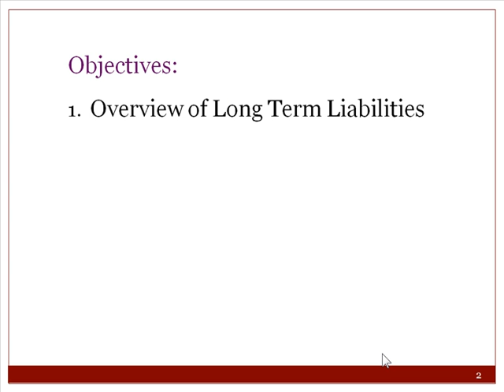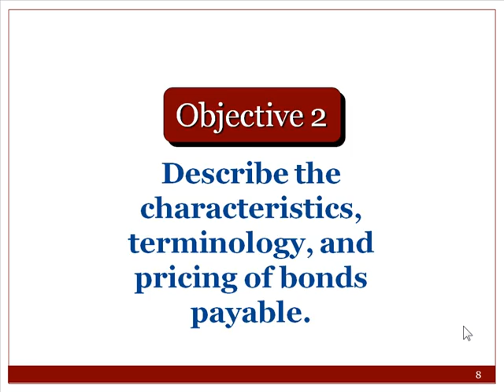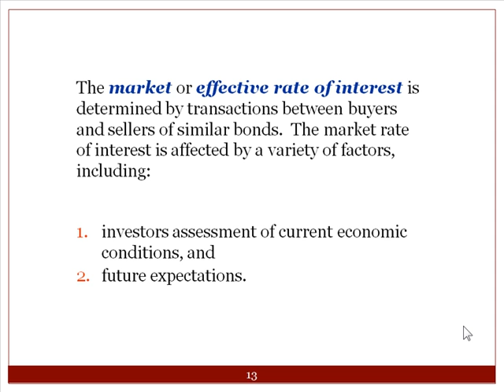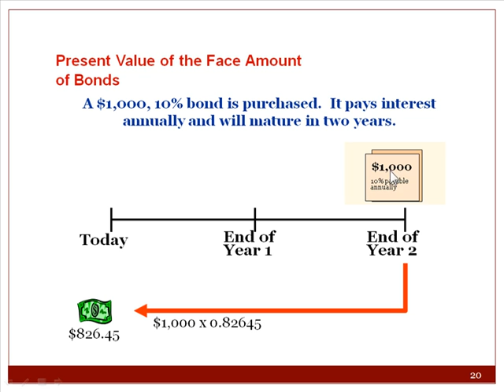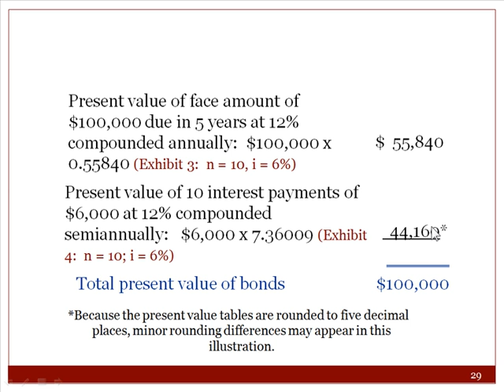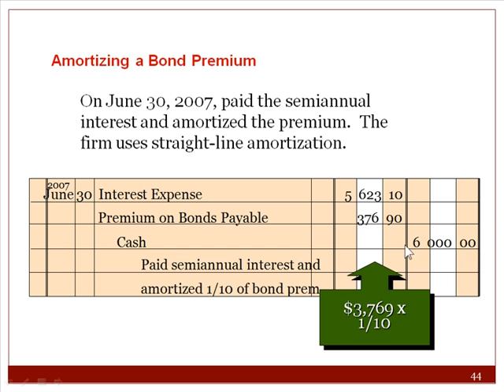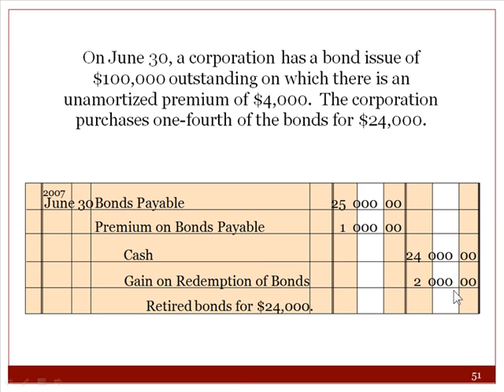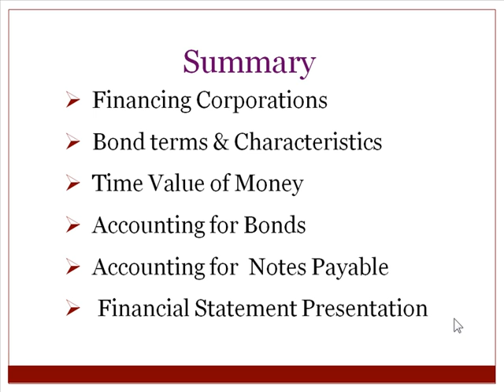Long Term Liabilities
R. Agatha - lecture on accounting for long term liabilities